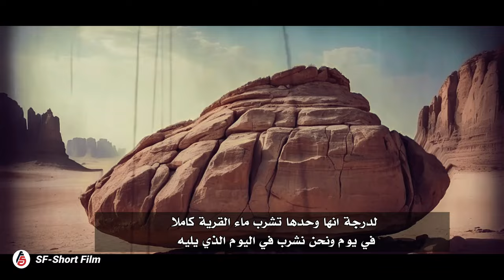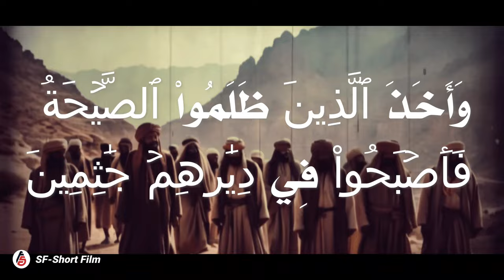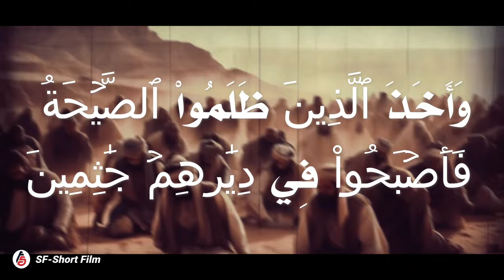سلسلة قصص الانبياء | قصة صالح عليه السلام وناقة ثمود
سلسلة قصص الانبياء من قصص القرآن الكريم قصة صالح عليه السلام وقوم ثمود وكيف عقروا الناقة  بعد ان ظهرت معجزة امام اعينهم .. فحل بهم اصناف من العذاب